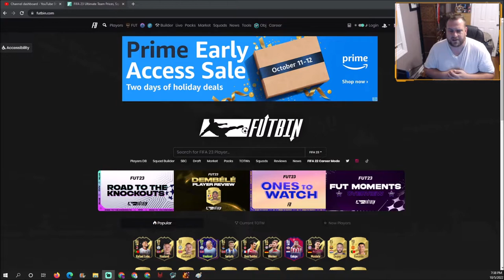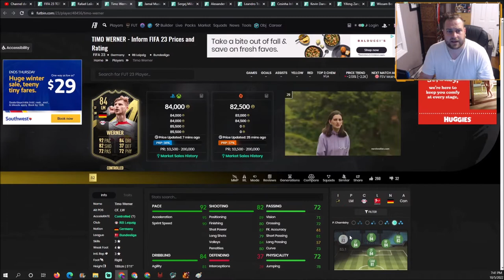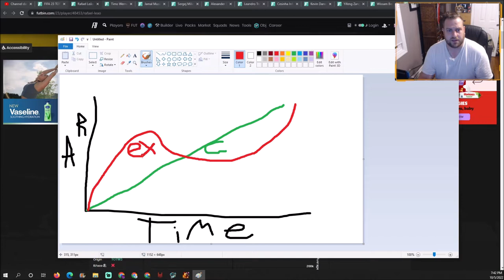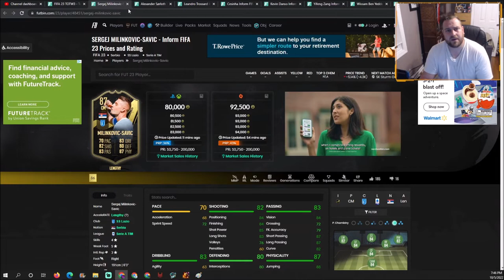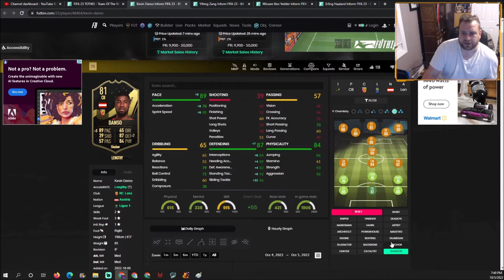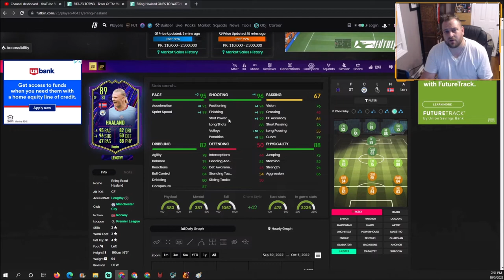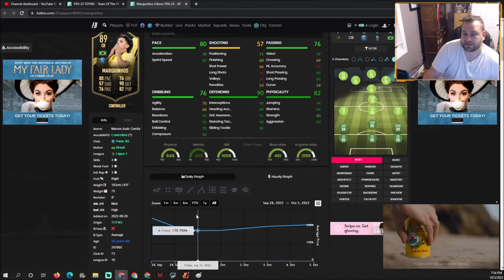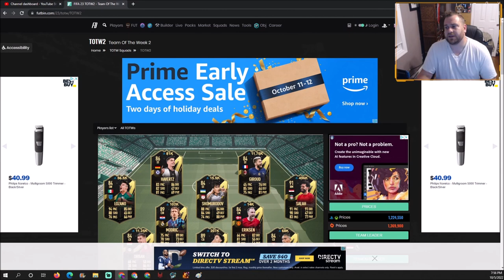FIFA 23 TOTW 3 Investment Gude and Review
Team of the Week 3 is here! it looks stacked, so many usable cards, and has some really interesting investment opportunities!